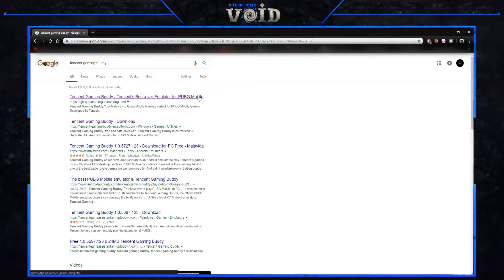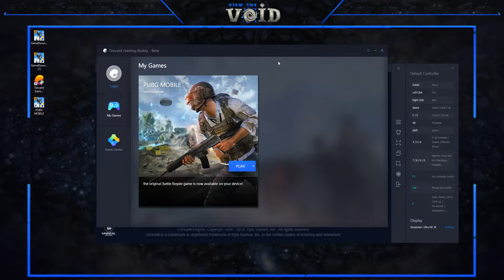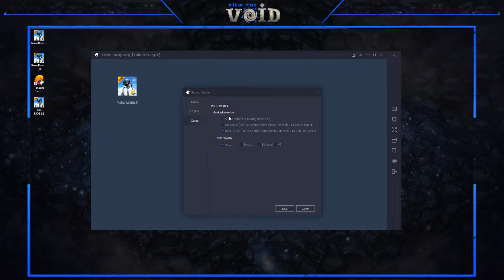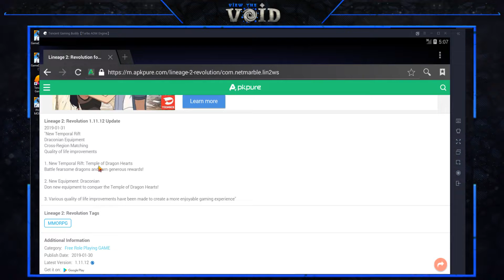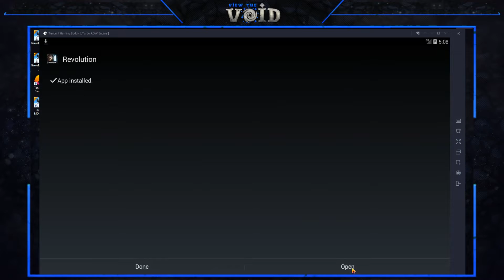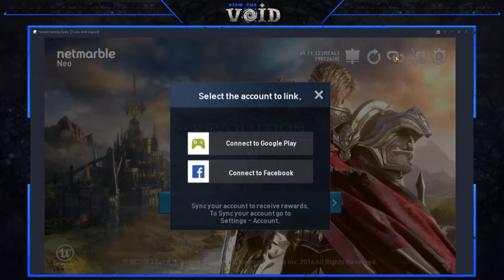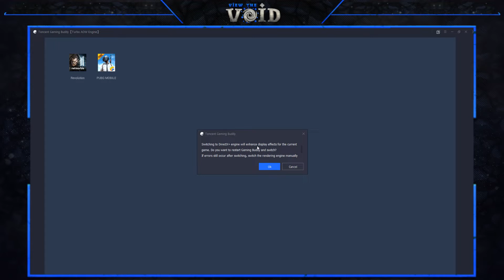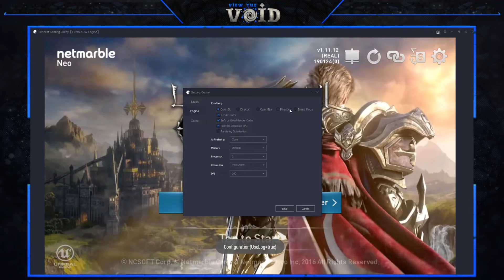THE BEST EMULATOR EVER?! - Lineage 2: Revolution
*THIS IS FOR WINDOWS USERS ONLY*

Hey everyone!

I've had a lot of people ask me which emulator I use for streaming and recording videos. Here is a step-by-step tutorial to walk you through a complete set for Tencent Gaming Buddy with all settings included!

*EDIT* For the settings, I have confirmed that the emulator runs smoother if you have it set to this:

Engine (Settings)

(O) Open GL (check)

(O) Render Cache (check)
(O) Enforce Global Render Cache (check)
(O) Prioritize Dedicated GPU (check)
(_) Rendering Optimization (do not check)

Anti-aliasing (close)
Memory (4096MB)
Processor (2)
Resolution (1920x1080)
DPI (480)

My computer Specs:
Graphics Card: MSI GeForce GTX 1070 8GB
RAM: G.SKILL Ripjaws V Series 8GB x4
Processor: Intel Core i7‑8700K
Motherboard: Asus Prime Z370-A
CPU Cooler: Corsair Hydro Series H100i V2

Please be sure to watch through the entire video because there are many little steps that need to be taken that are not obvious, and if you do not do everything that I explained in the video, your graphics will not look good.

This channel and all of its videos are not “directed to children” within the meaning of Title 16 C.F.R. § 312.2 and are not intended for children under 13 years of age. (Vyrukk) and its owner(s), agents, representatives, and employees (hereinafter, “CHANNEL”) do not collect any information from children under 13 years of age and expressly deny permission to any third party seeking to collect information from children under 13 years of age on behalf of CHANNEL.